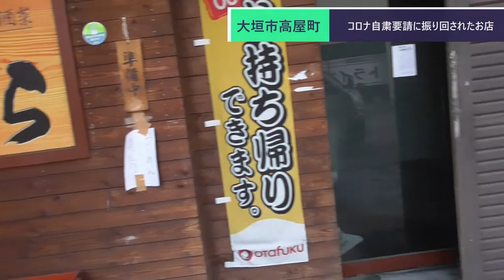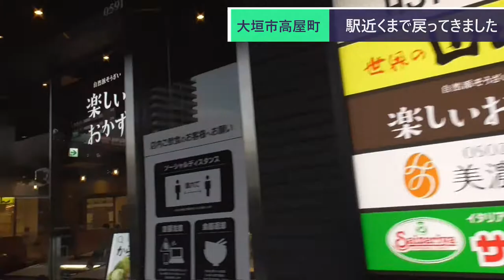ST070'19 駅前散歩：大垣駅②郭町から本町通りを北上し、高屋稲荷神社で井戸水を頂く【瑞穂市勝手にPR企画・穂積駅構内にある名所案内完全制覇の旅】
今回は大垣駅前散歩の後編です。
　元々は水の都として栄えた街だけあって、こんな駅の近くからも湧き水（今回の取材先は井戸水？）もあるんですね。沢山歩いた後に飲む水、うまかったです！